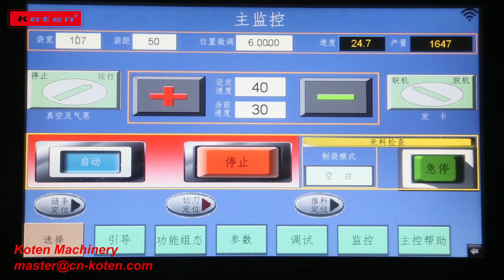Automatic Envelope Bagging Machine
Automatic Envelope Bagging Machine Pocket, Red Packet, Wallets Envelopes OPP Open Mouth Packaging